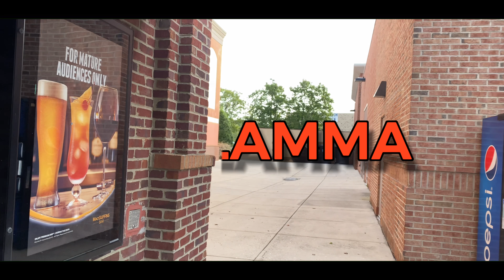Chellamma Video song | One Take |Dance cover | Siva Karthikeyan | Anirudh | Gully Batch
Gully Batch Video cover for Chellamma
Movie : Doctor